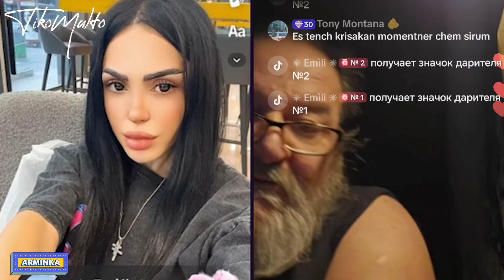⚡Լկտի եթեր💥 Լևոն Արքա Արմինկա💥🏴‍☠️Մուլտո💣